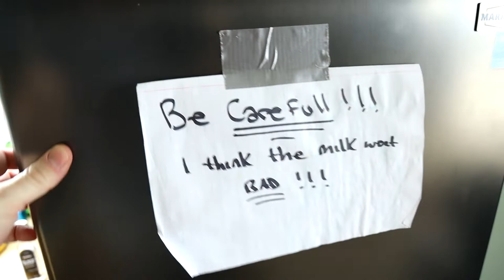The Milk Went Bad